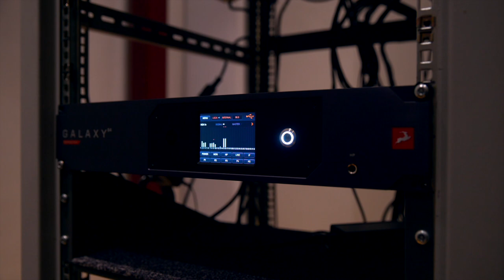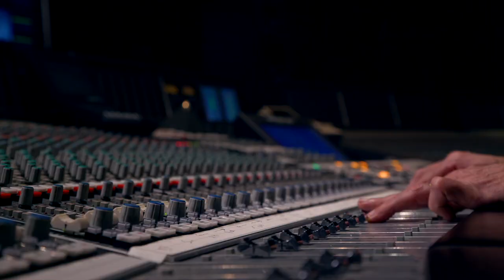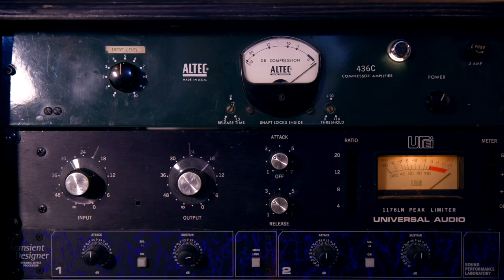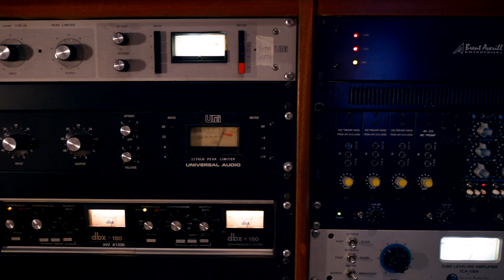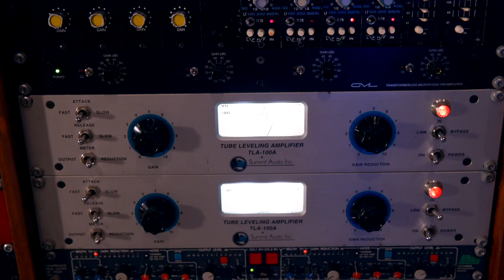Mixing with Galaxy 64 Synergy Core at Abbey Road Institute Paris (English subs)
After recording the hard rock band TRUST with the Galaxy 64, Madje Malki takes us on a tour of the Synergy Core effects he used in the mixing of the song. The session took place in Abbey Road Institute Paris with the help of Olivier Lude.

Video credits: Trois Degrés and Nikola Angelov